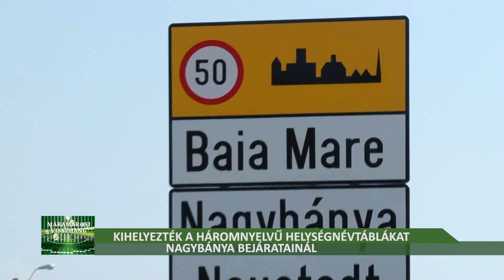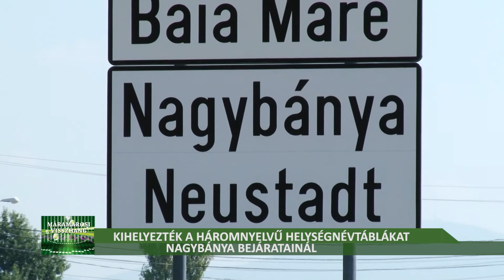Kihelyezték a háromnyelvű helységnévtáblát Nagybányán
Kihelyezték a háromnyelvű helységnévtáblát Nagybányán. A megyeszékhelyre érkezők a település bejáratainál 2016. szeptembet 11-től a Baia Mare felirat mellett a Nagybánya és Neustadt megnevezéseket is olvashatják.  A háromnyelvű helységnévtáblát  az RMDSZ helyi önkormányzati képviselői kezdeményezésére,  augusztus 11-én szavazták meg.